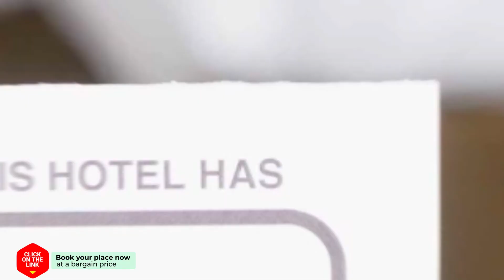Vakantiewoning Duinoord Domburg hotel review | Hotels in Domburg | Netherlands Hotels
Vakantiewoning Duinoord Domburg hotel video review. Hotels in Domburg, european 3 stars hotels.